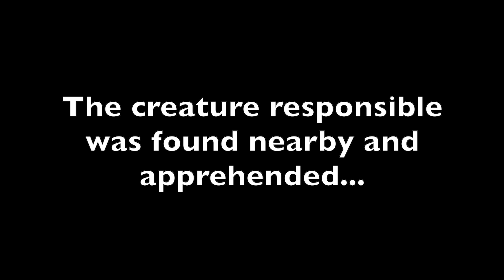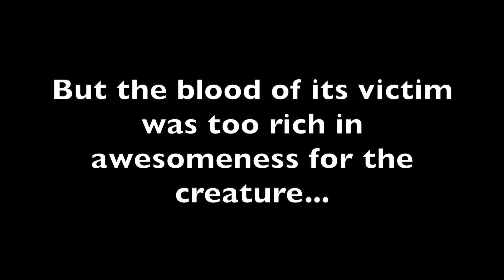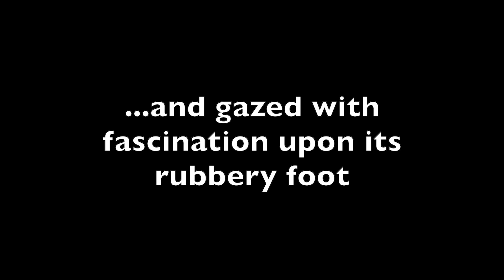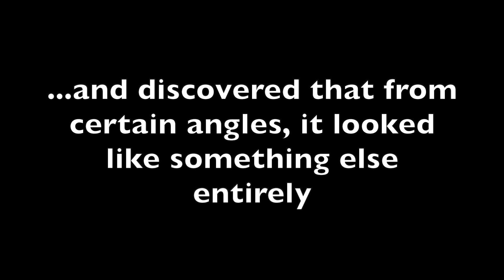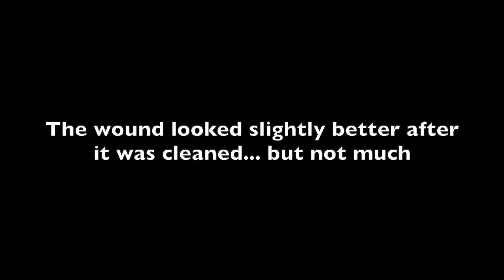Leech (and bite wound) under the microscope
This video features:
Blood on a sock
A live leech
A not so live leech
The leech bite wound
Blood on a Band-Aid

The weird reflection in the bite wound is the ring of LEDs on the microscope.